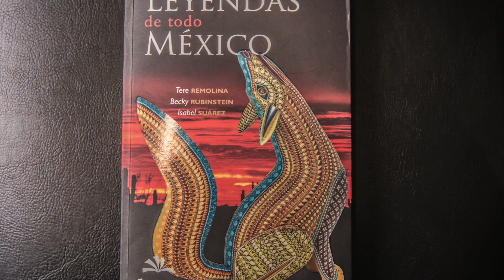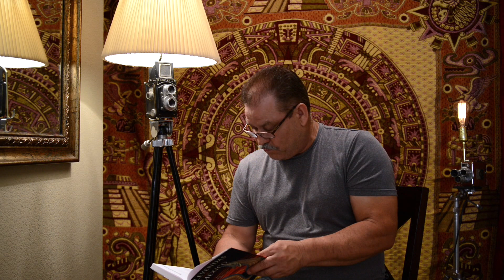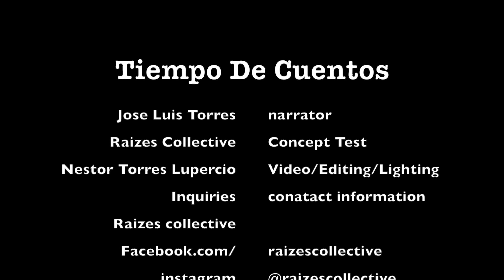Los Gigantes De Aguascalientes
Story Times with legends and folklore from Mexico.
The first story from the book is about he Giants that
once Lived and roamed Aguascalientes. From this
story it is said that Aguascalientes got its name.

This was a quick video to prove and try a concept that
is part of the Raizes collective

if you would like more information, collaborate, or appear in a video